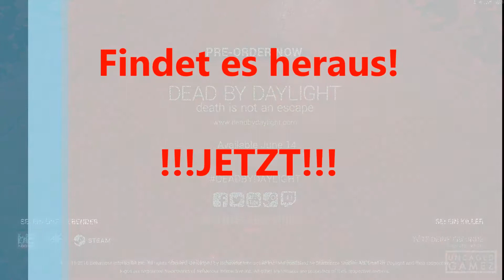Dead by Daylight Part 4 DER GROßE BÖSE WOLF! BloodWork [Überlebender] vs. Wolf [Killer]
Alles ist anders! Alles ist neu! BloodWork wird versuchen, als Überlebender zu entkommen!!! Der Killer ist einer meiner Abonennten! Der große böse Wolf!
Vielen Dank hierfür schonmal fürs mitmachen! :)
Werde ich entkommen können?
FINDET ES HERAUS! JETZT! VIEL SPAß :D

Der Tod ist keine Zuflucht.